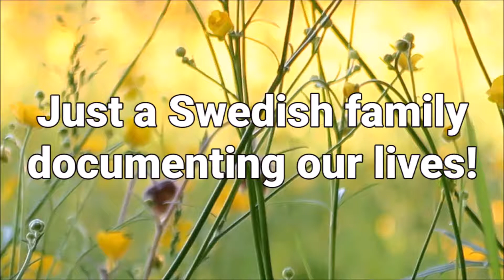SIBLINGS - THE GOOD AND THE BAD!